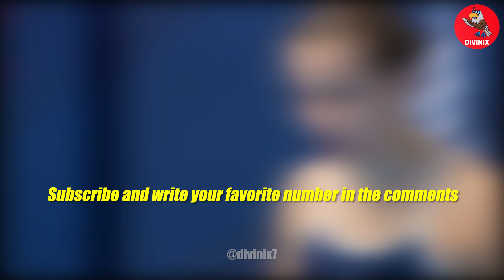6 Womens Diving Who Made a Difference! Best Women's Diving 1m Springboard. Girls Diving #234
6 Womens Diving Who Made a Difference! Best Women's Diving 1m Springboard. Girls Diving #234